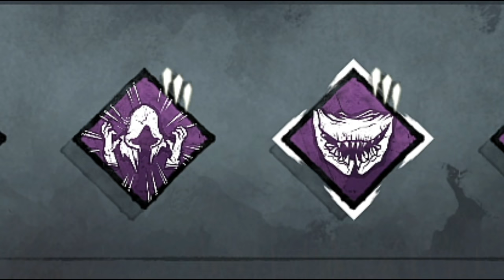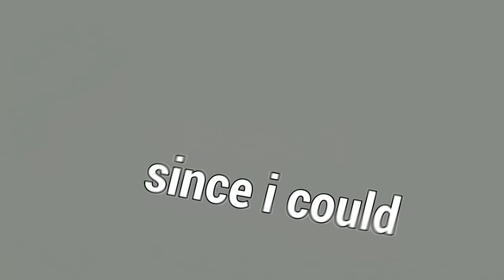Me Chamaram De Hacker, Mas Era Só A Build Mais Insana Pra Nurse...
Fala galera!! Mais um vídeozinho e dessa vez de NURSE! Trouxe uma das builds mais legais e divertidas pra Nurse, espero que gostem :D.

👇🏻 Capítulos 👇🏻

👉🏻 0:00 Introdução
👉🏻 1:58 1° Partida
👉🏻 16:51 2° Partida

👇🏻 Sociais 👇🏻

👇🏻 Membro 👇🏻

👇🏻 Músicas Utilizadas 👇🏻